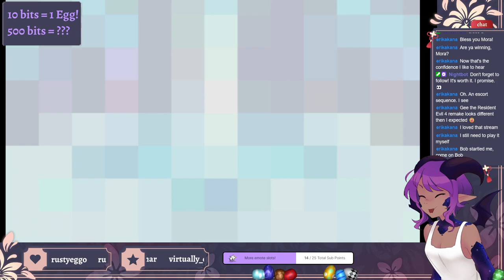A Link between Worlds - why does everything have to be eyes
It seems like every boss in this game is an evil horrifying eye beast???

Come hang out with the incredible Dragon apprentice! Mora's working hard with every bit of her braincell to provide fun, chaotic streams 5 days of the week!

Mora can be found on twitch at @MoraMunch!